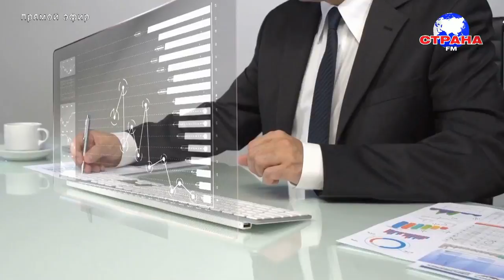В гостях у Страны FM Яна Лейкина